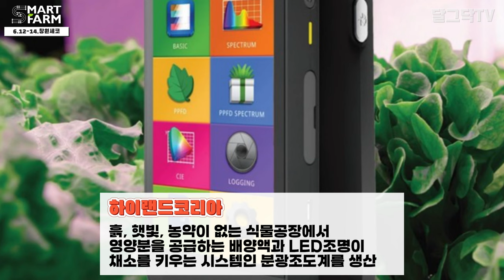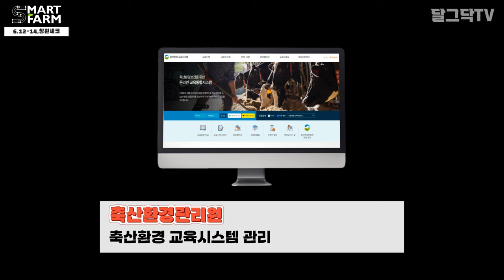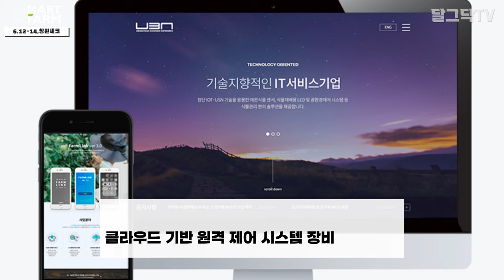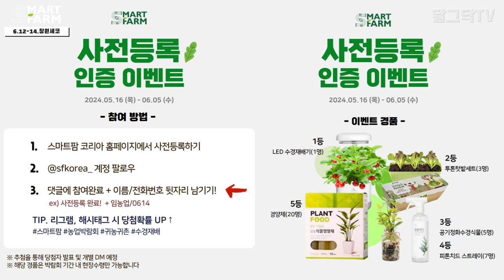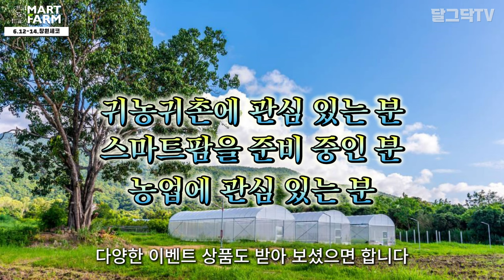요즘 대세는 돈이 되는 스마트팜!ㅣ농업박람회에서 미리 체험하고 결정하세요!!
▶달그닥TV 소통 카카오톡 ㄴ 친구추가_ID로 추가 : ekfrmekr79(달그닥79) 로 검색하세요
▶달그닥TV 응원, 영상 제작 후원하기 : 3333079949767 카카오뱅크 임미옥
                                                                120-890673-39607 KEB하나은행 임미옥

- 행사명 : 2024 스마트팜 코리아(SFKOREA)
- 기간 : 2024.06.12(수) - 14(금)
- 장소 : 창원컨벤션센터(CECO) 1,2전시장

※ 경남 최대규모 농업박람회 스마트팜 코리아 ※
홈페이지에서 사전등록신청 하시면 현장에서 무료로 입장 가능합니다.